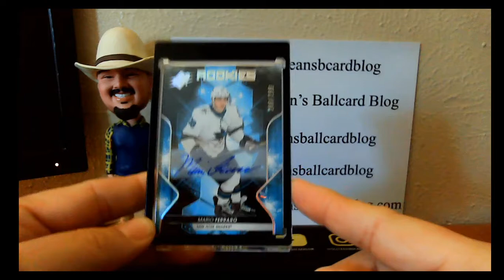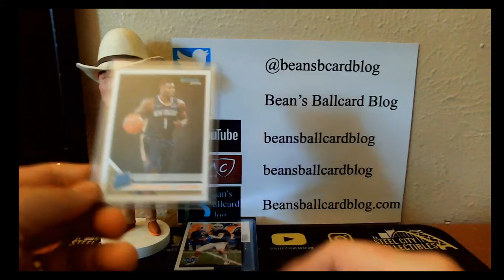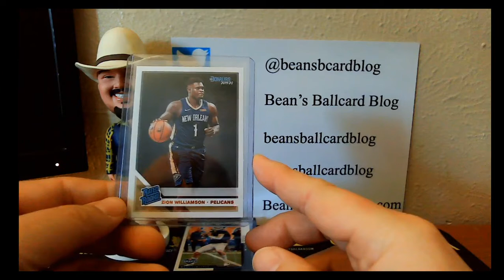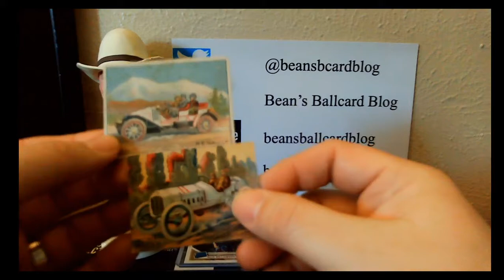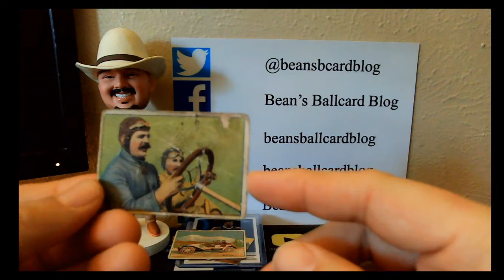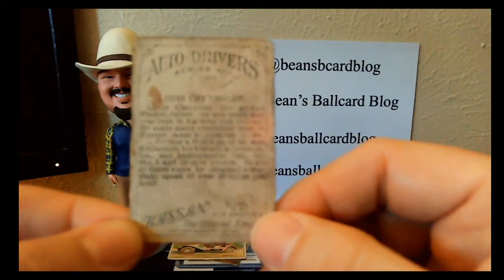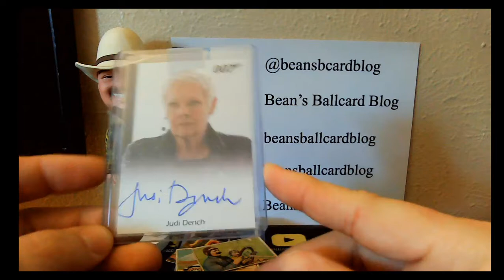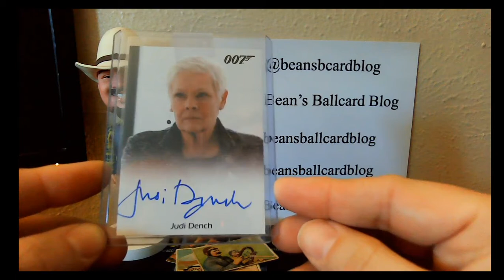MAIL CALL MONDAY: Two wins, limited purchases.